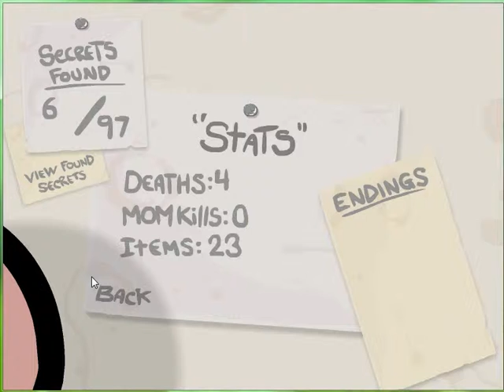The Binding Of Isaac [#2] Ehh Te Piżamy i Greedy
Cześć witajcie ja jestem lukical a to jest nasz drugi odcinek z gry Isaac i dzisiaj dowiecie się jak bardzo nie lubię skaczących Piżam i Greedów